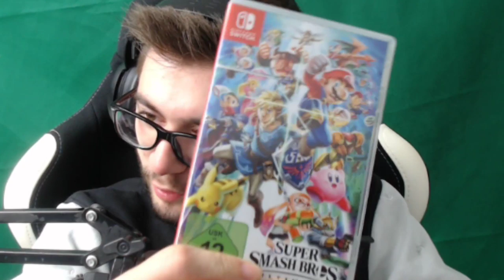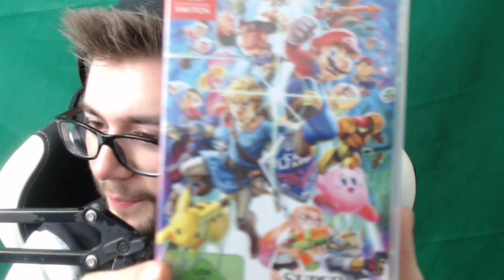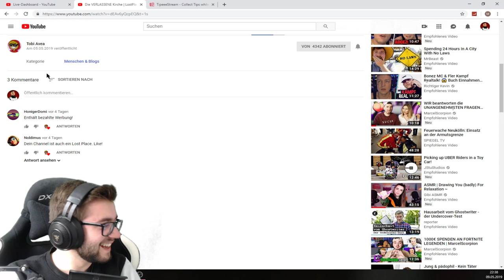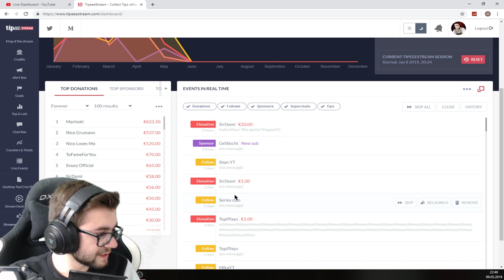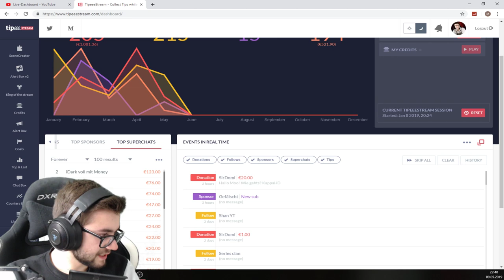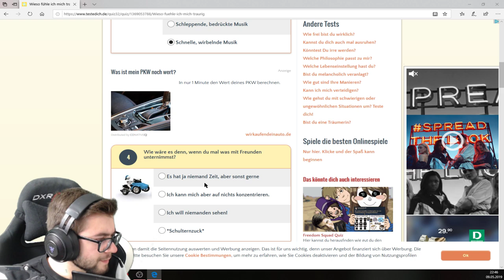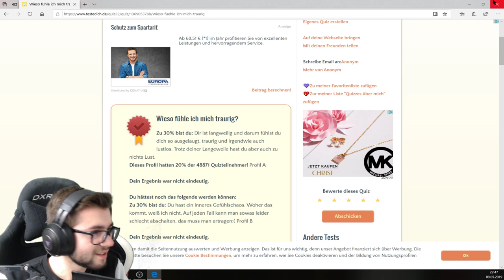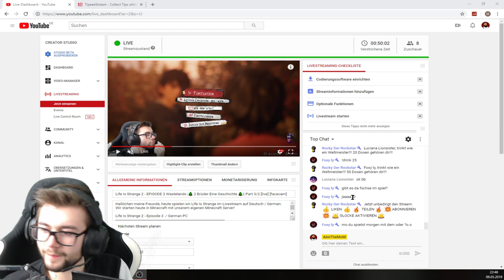Life Is Strange 2 - EPISODE 3 Wastelands |🌲 2 Brüder Eine Geschichte 🌲|| Part 3/2 [live] [facecam]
Hallöchen meine Freunde, heute spielen wir Life Is Strange im Livestream auf Deutsch / German. Wir starten heute in Minecraft mit unserem eigenen Minecraft Server!

Life Is Strange 2 - Episode 3  / German PC
💎 Hallöchen meine Freunde des Aims 💎

Worum geht es in der Episode:
Die vorherige Episode hatte es bereits angekündigt, in der dritten Folge von „Life is Strange 2“ machen Daniel und Sean Halt auf einer Haschfarm. Dass sich der Stopp nicht als die beste Idee entpuppt, dürfte bereits zu Beginn an klar sein. Dotnod nimmt dabei auch in Wastelands kein Blatt vor den Mund und spricht Themen an, die in Videospielen bislang eher stiefmütterlich behandelt wurden.

So nun aber Viel Spaß beim Stream!
💻 Social Media 💻
💲 Mein Equipment 💲
☛ Streaming Deck
☛ Elgato 60fps

💲 Spenden/Unterstützer 💲

Wenn du mich unterstützen möchtest dann darfst du gerne eine kleine Spende da lassen.

👉 Stream Übersicht  👈
Montag 20:30 Uhr: 💥 Sims Projekt💥
Dienstag 20:30 Uhr: 💥 Minecraft 💥
Mittwoch 20:30 Uhr: 💥 Raft mit Illy
Donnerstag 20:30 Uhr: MoDay (Ihr Bestimmt)
Freitag 20:30 Uhr:  💢Minecraft💢
Samstag 19:30 Uhr: 💦MoDay💦
Sonntag 19:30 Uhr Sims 4 Biggest Loser
👉 Abweichungen sind möglich!
Am Schluss immer daran denken, Lieber Aimen statt Flamen